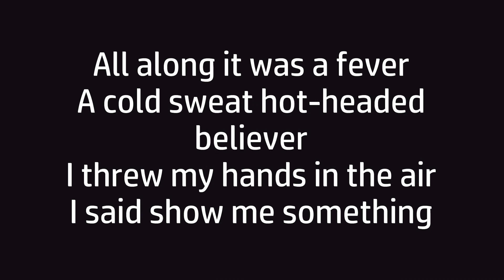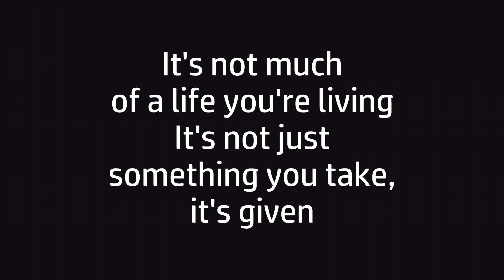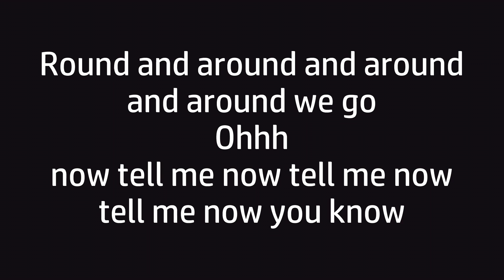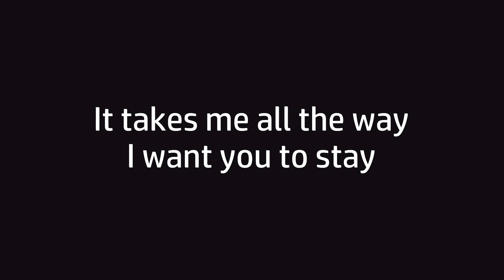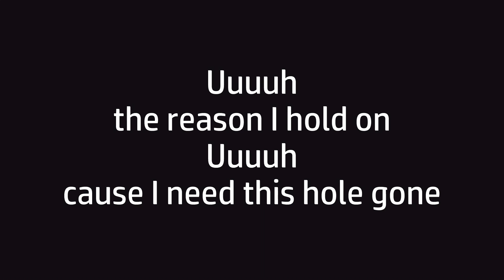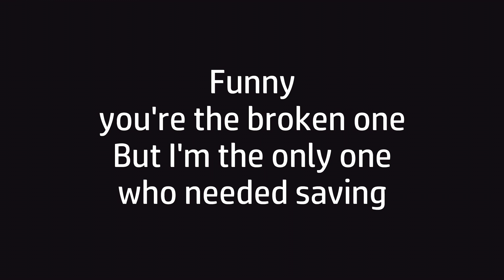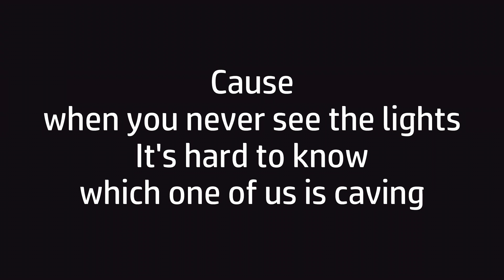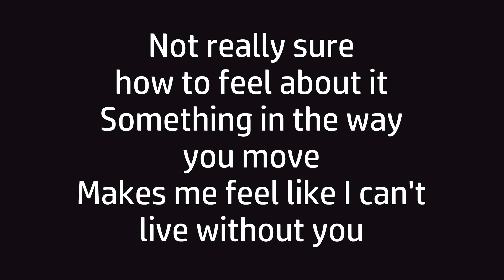Stay (Rihanna ft. Mikky Ekko) LYRICS + VOICE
Karaoke song with singer's voice.
I noticed that when you follow the lyrics of a song, you learn to read faster and your pronunciation improves. Therefore, if you are studying foreign languages, the most painless way to motivate yourself is to sing along to your favorite singers ))
If you find a mistake in the lyrics of the song, let me know, I'll fix it: